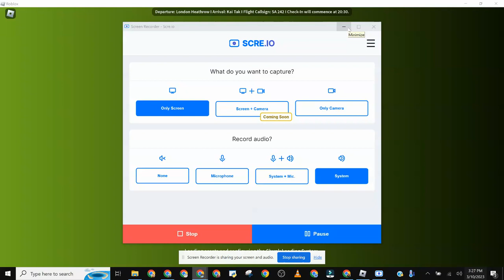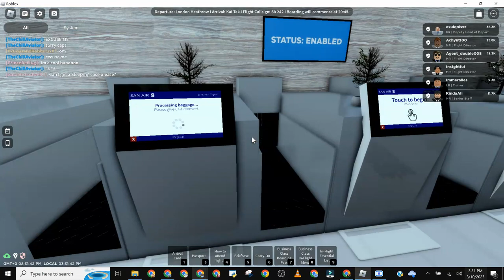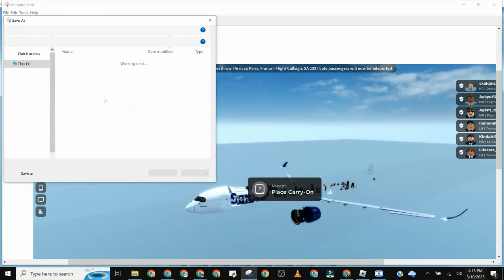ROBLOX | SA242 - San Air Full Flight Airbus a350-900 XWB (Business) London Heathrow to Kai Tak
SA242 - San Air Full Flight Airbus a350-900 XWB (Business) London Heathrow to Kai Tak

Time = ( 10:30am HAST ) ( 11:30am AKST ) ( 12:30pm PST ) ( 1:30pm MST ) ( 2:30pm CST ) ( 3:30pm EST ) ( 5:30pm WGT ) ( 7:30pm CVT ) ( 8:30pm GMT ) ( 9:30pm CET ) ( 11:30pm MSK ) ( 12am IRST ) ( 12:30am GST ) ( 2am IST ) ( 4:30am SGT = AWST ) ( 5:30am JST ) ( 6:30am AEST ) ( 7:30am AEDT ) ( 9:30am NZDT )

Class = Business

Aircraft Airbus a350-900 XWB

London Heathrow to Kai Tak

Seat 6a